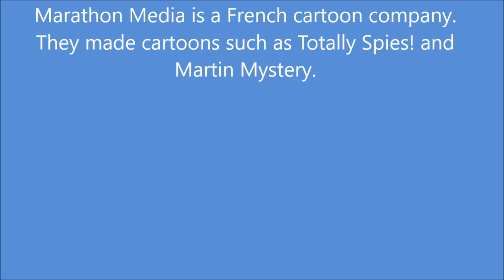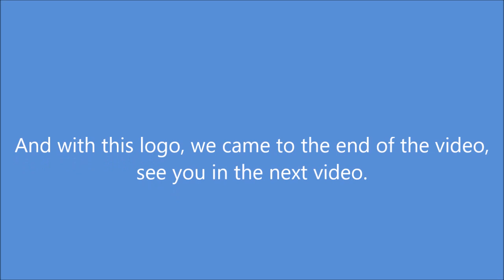Marathon Media Logo Evolution (1995?-2015)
In today's logo evolution episode it's Marathon Time!